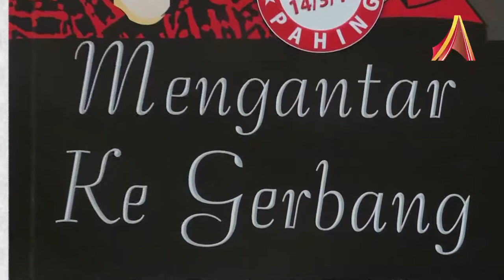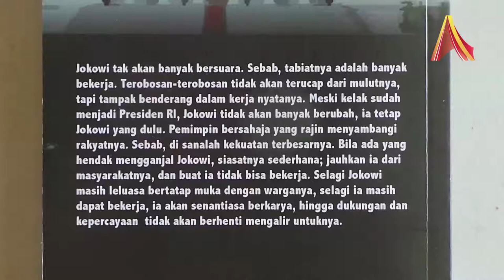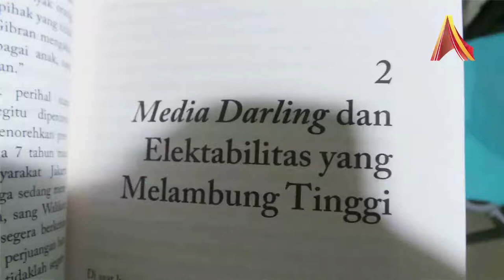Writer's Corner: Damhuri Muhammad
Damhuri Muhammad dikenal sebagai seorang sastrawan yang banyak bergelut dengan karya-karya fiksi. Dia adalah cerpenis prolifik yang karya-karyanya sudah tersebar di berbagai media nasional, beberapa juga sudah diterbitkan dalam bentuk kumpulan cerpen. Tak banyak yang menyangka dia akan menulis sebuah buku bernuansa politik baru-baru ini, sebuah buku yang mengulas perjalanan karier politik salah seorang calon presiden yang akan bertarung memperebutkan kursi RI-1 tanggal 9 Juli 2014 nanti. Apa kira-kira yang melatarbelakangi Damhuri Muhammad tiba-tiba menulis buku bertajuk "Mengantar ke Gerbang" itu? Mari simak penuturannya dalam Writer's Corner edisi pertama ini.